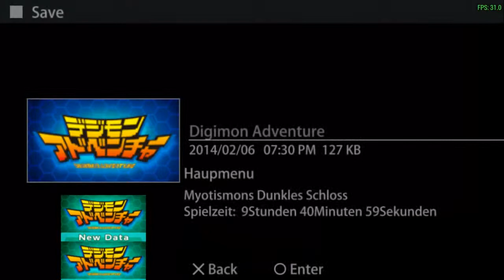Wir laufen im Kreis - Digimon Adventure [PSP] #37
Ich hasse diesen Dungeon. Ich laufe immer in die falsche Richtung oder wir laufen im Kreis das ist echt schlimm.